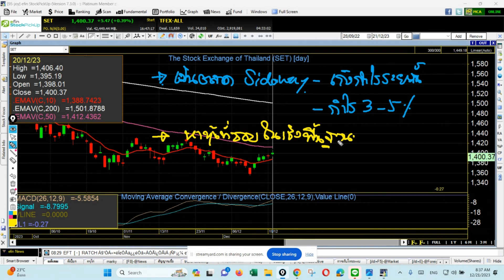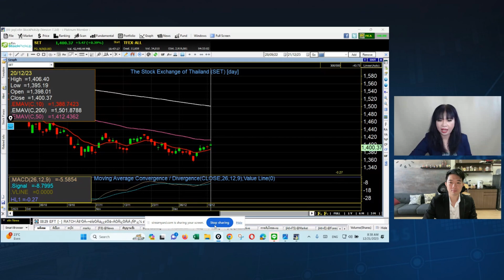Mindset แบบไหนที่จะสามารถเอาชนะตลาดได้ กับโค้ชรัฐ รัฐพล พิทยาวิริยะกุล I TNN WEALTH 21 ธ.ค. 66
"Mindset แบบไหนที่จะสามารถเอาชนะตลาดได้"
กับโค้ชรัฐ รัฐพล พิทยาวิริยะกุล Fulltime Trader